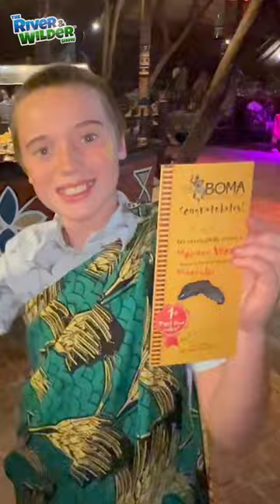🐛😋 Kids eat Mopane Worms in Africa!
YUM! Mopani worms! Kids try an African snack that is a giant caterpillar.  River, Wilder and Archer travel to Zimbabwe and are invited to a traditional African banquet called a Boma Feast. Will the boys be brave enough to try something new? Can they do the Mopani Worm Giant Caterpillar Food Challenge?